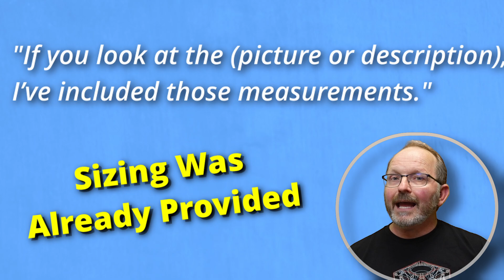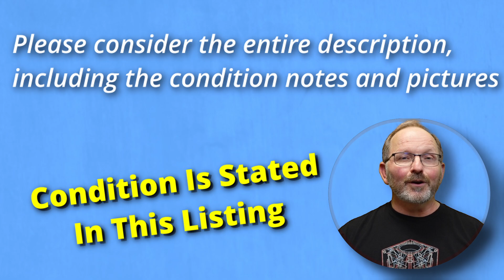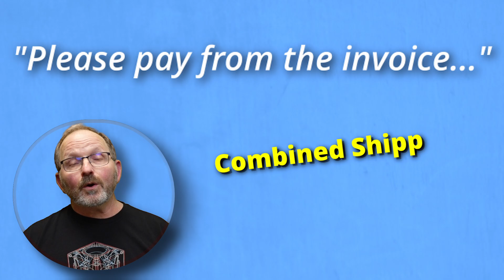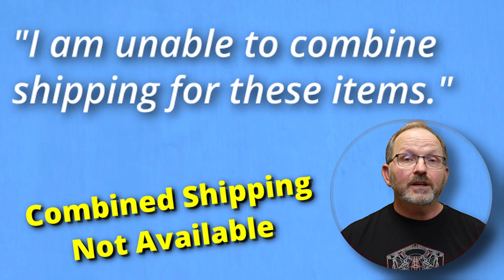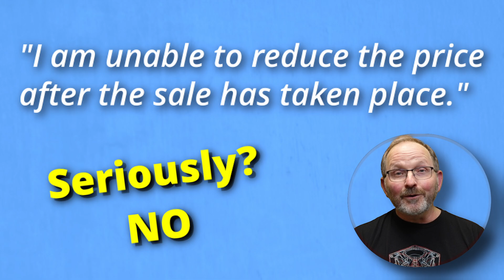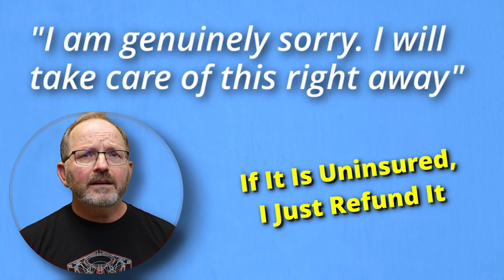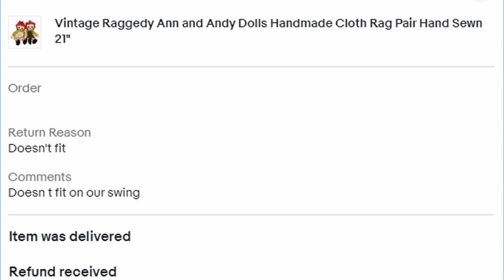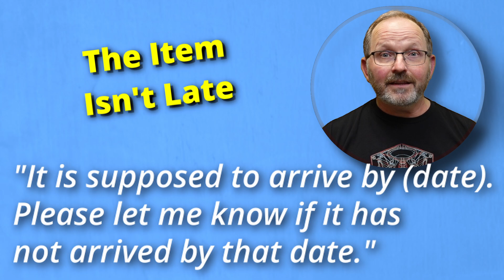How To Answer Common Ebay Questions WITH EXAMPLES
Click below to access the document I've created with complete eBay customer questions and professional responses. It is yours to edit and alter to fit YOUR business.

It is not meant to be a cure-all for every eBay situation. I've created it in response for those who have expressed wanting a starting point. I can't promise that these will work or be applicable for your business.

Our terrific scale
Our WIRELESS label printer
Our WIRED label printer
Our poly bags for storage
The best shipping tape
Poly Mailers
Small shipping box (perfect for hats)

20 Items Under $20 Every Reseller Needs

Thank You Stickers
Thank You Cards
Variety Pack Poly Mailers
Accuteck Scale
DUCK Tape Roller
Small Business Packing Tape
Box resizer and Label peeler
Folding Light Box
10” Ring Light
Tape Measure 3 pack
Fabric Shaver
Tissue Paper
Magic Erasers
Tide Pens
IKEA Zip Top Bags 2 pack
Necklace Display
Mannequin head
Shoe Display Set of 4
Extra Wide Hanger
Charcoal bags

AND...for anyone who has actually read to the bottom of the description, here's a link to the book I wrote for Melody way back on our 25th wedding anniversary. It isn't reselling related, but it's definitely about the two of us. It is light-hearted and a SUPER easy read. More fun than educational.

How To Be Married Forever